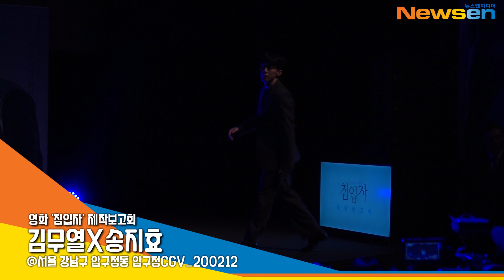김무열X송지효, '극중 캐릭터 소개에서도 팽팽한 긴장감' (영화 침입자 제작보고회)[NewsenTV]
2월 12일 오전 서울 강남구 압구정동 압구정CGV에서 영화 '침입자' 제작보고회가 열렸다.

이날 배우 송지효, 김무열이 참석했다.

배우 김무열은 극중 서진 캐릭터에 대해 "전도유망한 건축가이고 25년 전에 동생을 잃어버린 트라우마를 가지고 있는 한 집안의 가장이다. 아내를 잃고 실의에 빠져있는 상태에서 25넌 전 실종된 동생이 돌아오고 그 후에 익숙한 집이 변화해가는 걸 느끼고 피어오르는 의심을 따라가다가 충격적인 비밀을 마주하게 되는 역할이다"고 설명했다.

또한 배우 송지효는 "제가 익숙해 하거나 어울릴 법한 장르와 다르게 새로운 저만의 시도를 하게 됐다. 영화를 아직 보지는 못했지만 기대되고 욕심 낸 만큼 잘 나왔으면 좋겠다"고 기대감을 드러냈다. 극중 유진 캐릭터에 대해 "유진은 어렸을 때 실종된 후 25년 동안 어떻게 살아왔는지 비밀을 간직한 채 가족에게 다시 나타난다. 25년 만에 나타났다는 생각에 모든 가족들에게 잘하려고 하는데 항상 의심을 받게 된다. 그 와중에 집안은 저로 인해 변해간다. 엄청난 비밀을 가직한 인물이다"고 설명했다.